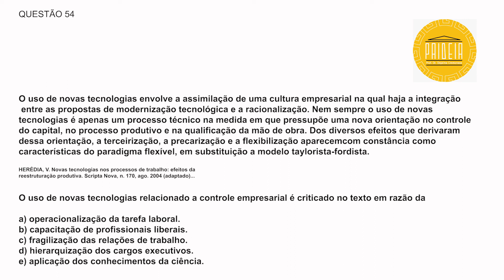Questão ENEM 12 - O uso de novas tecnologias nos processos de trabalho.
uso de novas tecnologias relacionado a controle empresarial é criticado no texto em razão da

O Canal PaideiaTV coordenado pelo prof. Dr. Dejalma Cremonese é um Canal progressista que apoia a Democracia, os Direitos Humanos e a igualdade social. Apresenta também análise de conjuntura política e uma variedade de conteúdo das áreas das Ciências Sociais e Humanas (ENEM22 filosofia, sociologia e ciência política). Venha fazer parte deste grupo de apoiadores. Ajude a manter este Canal no ar.